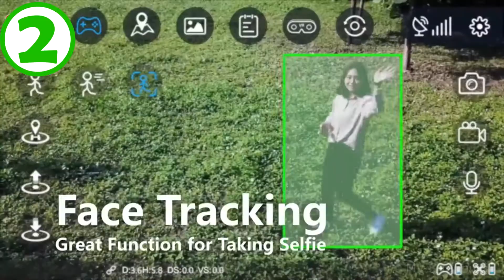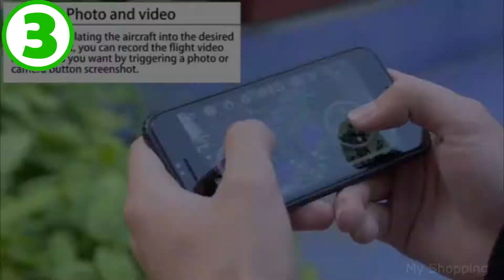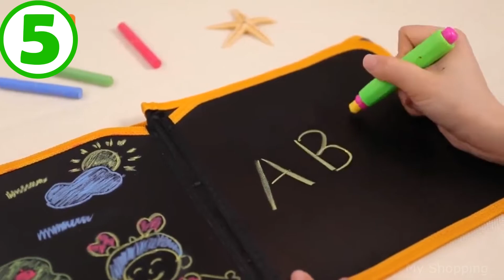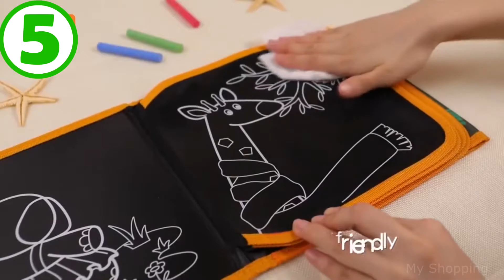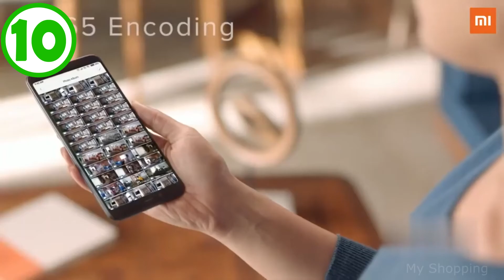10 COOL PRODUCTS AVAILABLE ON ALIEXPRESS AMAZING TOYS, CRAZY ELECTRONICS AND ACCESSORIES Holy Ston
10 COOL PRODUCTS AVAILABLE ON ALIEXPRESS
In this video I will show  selection of 10 cool  products from  Aliexpress. Amazing Tool, Cool Outdoors, Cheap Electronics, Crazy Accessories, Products and Accessories. Amazing Products I reviewed in this video.👇👇👇 Links to products below